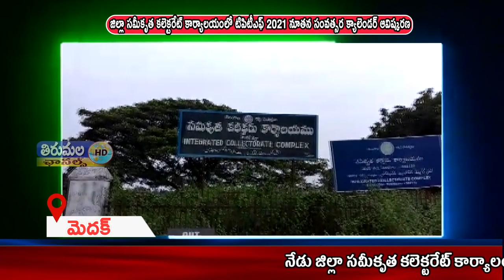THIRUMALA NEWS 31 12 2020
నేడు జిల్లా సమీకృత కలెక్టరేట్ కార్యాలయంలో టిపిటీఎఫ్ 2021 నూతన సంవత్సర క్యాలెండర్ ను జిల్లా విద్య అధికారి రమేష్ కుమార్ ఆవిష్కరించారు